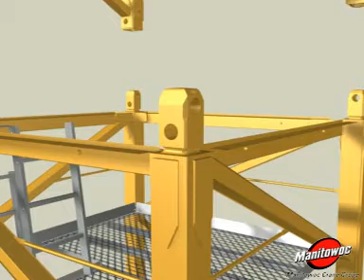POTAIN TOWER CRANE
POTAIN TOWER CRANE TEHNOLOGY
MONTAJ MACARALE TURN POTAIN